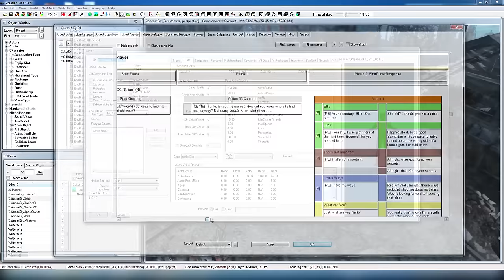Fallout 5 - Co-op (Multiplayer) Is It Good Or Bad?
Today we discuss a few cons regarding co-op play in the Fallout franchise. I also would like to apologise if this video seems choppy in terms of editing and audio clips. I've had a bad week with my son teething and having constant migraines.

If you liked the video or if you like wellington boots then remember to like the video, stay awesome and have a great weekend people!